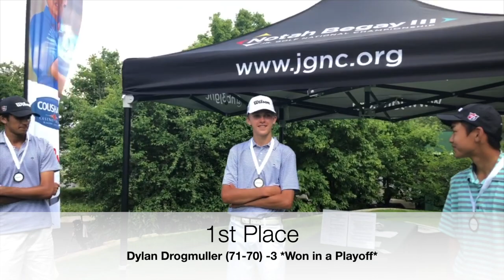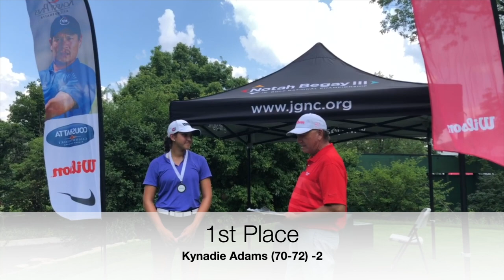Chicago Regional Qualifier - Meet the players moving on to Golf Channel!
We interviewed the players who have qualified to play on Golf Channel this Fall. Listen to what their game plan was and how they handled the pressure during this event!